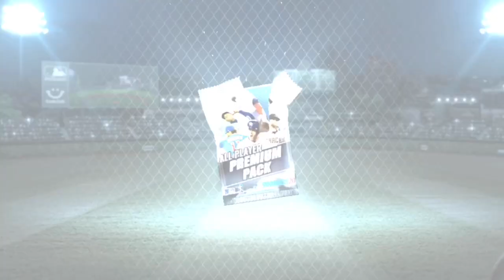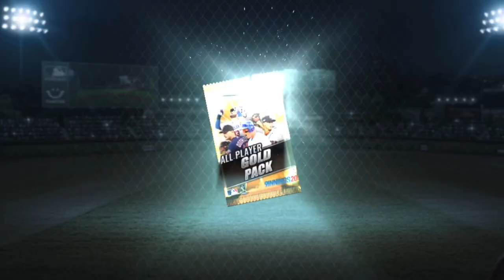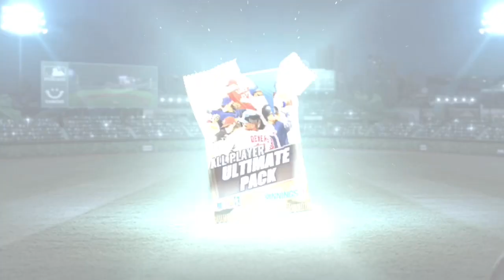MLB 9 INNINGS 20 - Hitting 99 OVR! Packs & Combos! Royals Team Update!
In this video, I open all the packs I have collected over the past few days, including 30+ Premium Packs! I also give an update on my Royals team, and use minor and intermediate grade increases on a few players. Although pack luck wasn't great on my main account, I was still able to pull a few solid diamonds from combos.